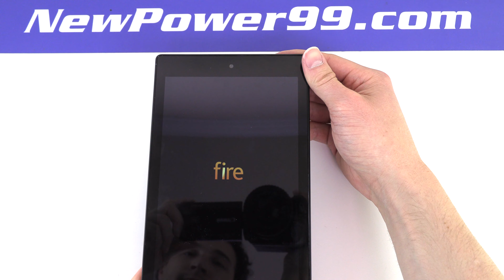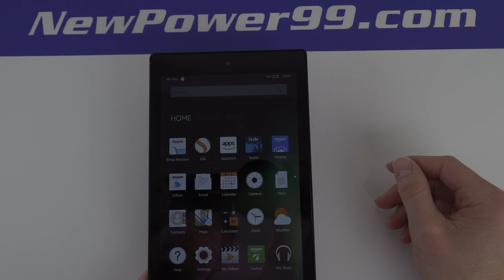How to Replace Your Amazon Fire HD 8 Battery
Complete Battery Replacement Kit from NewPower99.ca is available This video provides a step by step demonstration of the procedure for replacing the battery in your Amazon Fire HD 8. The Installation kit contains a new high capacity battery, battery installation video, and necessary tools for battery replacement. Includes one year money back guarantee!